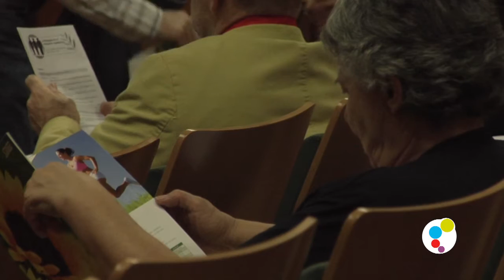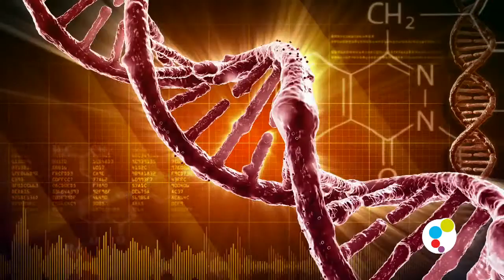Jornada SEFIT: Fitoterapia en el Síndrome Metabólico